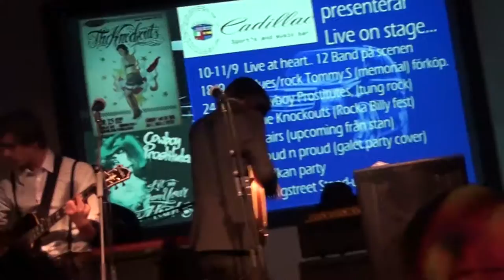THE GORDONS Live at Heart @ Cadillac Bar Örebro